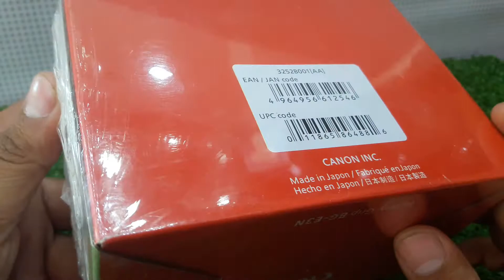Canon BG E3 Battery Grip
Address : China Shopping Mall Shop No 5 Near Zanaib Market Abdullah Haroon Road Saddar Karachi

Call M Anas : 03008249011